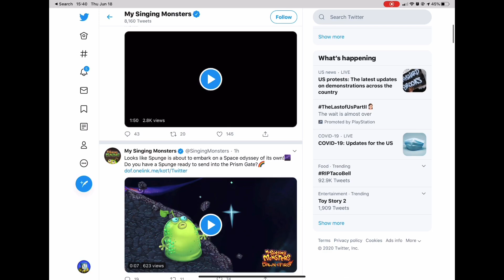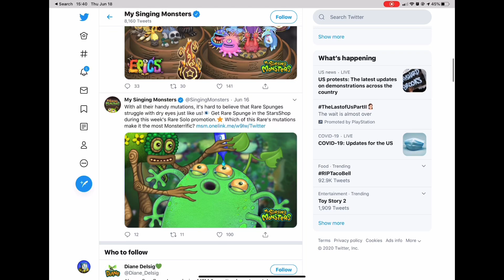Prismatic Spunge Teaser